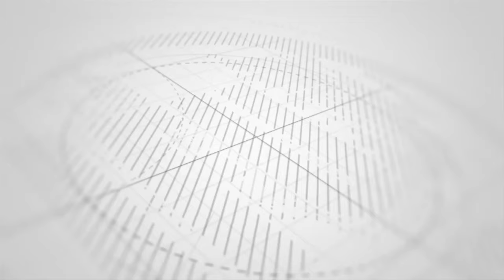JEE UNAUFAHMU UTAMU WA MUHOGO WA MAKOPA KWA TASI